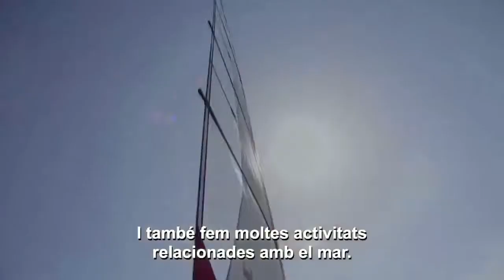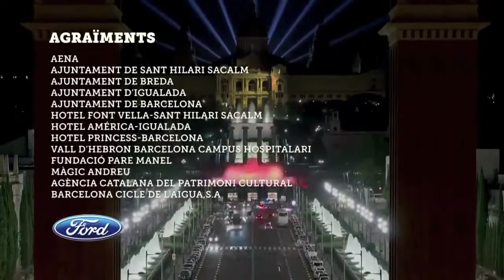LandSailing BCN - Catalunya Experience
Al mes de Juliol vem rebre la visita de la Mary Jean i el Kelly mitjançant el programa de TV3 Catalunya Experience. Dos persones plenes de vida , dues persones molt especials que van gaudir com nens en els nostres carros a vela.